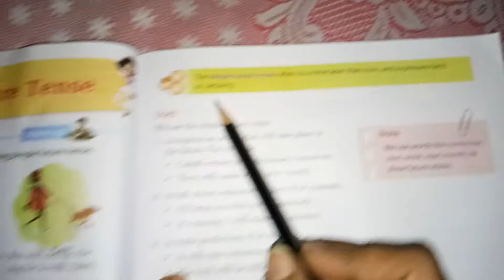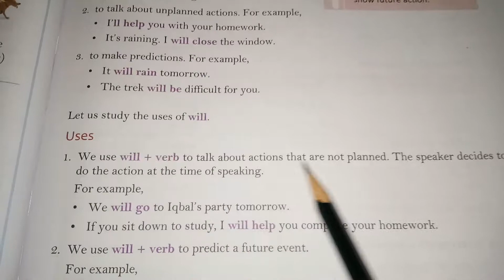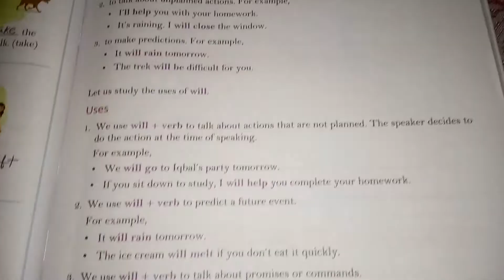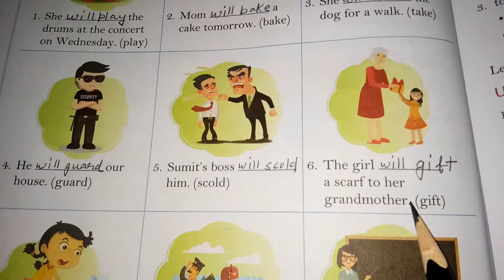Class 5 Grammar Lesson 17 Simple Future Tense Module 1